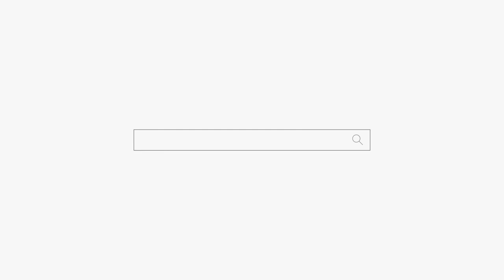가족 때문에 치가 떨려요 가족이란 의미가 뭔가요??😈😈😈용군TV 작두장군 용궁선녀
가족 때문에 치가 떨려요 가족이란 의미가 뭔가요??😈😈😈용군TV 작두장군 용궁선녀 부천점집 부평점집 인천점집 유명한점집 용한점집

됩니다.